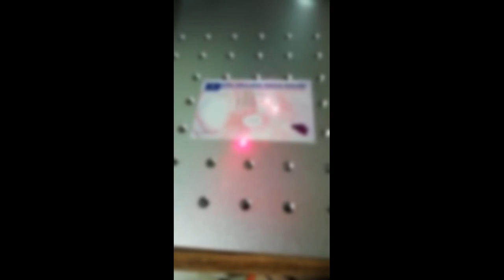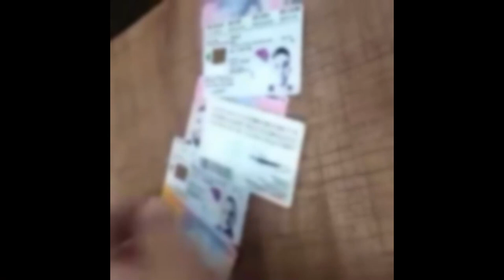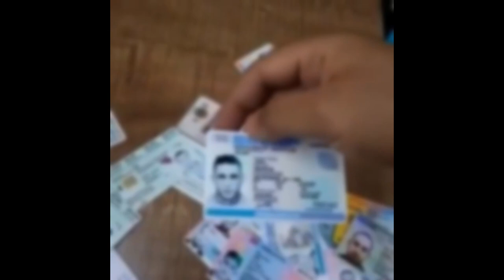Fabrică de pașapoarte și permise de conducere